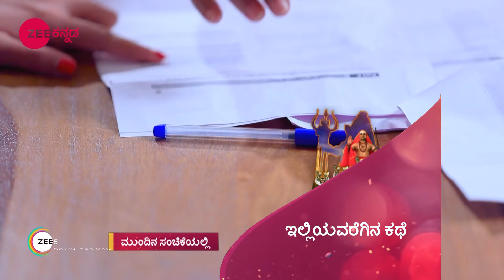Subbalakshmi Samsara - Webisode - 331 - Deepa Bhaskar, Nihal, Bhavani Singh - Zee Kannada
Subbalakshmi Samsara is a Kannada drama television series. The story revolves around Subbalakshmi, a naive woman, who thinks her husband is an epitome of Lord Shriram and is ready to face any challenge for him. It is the journey of this innocent and unsuspecting woman, who strives to save her beloved husband and their family from all the difficulties.